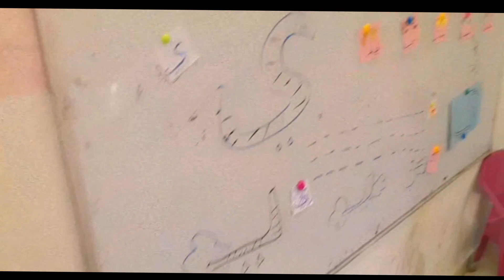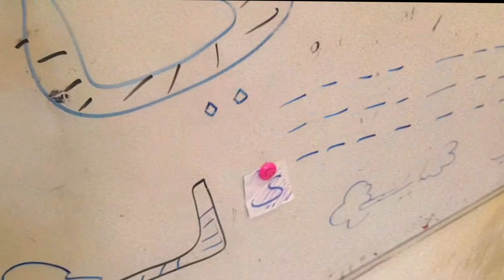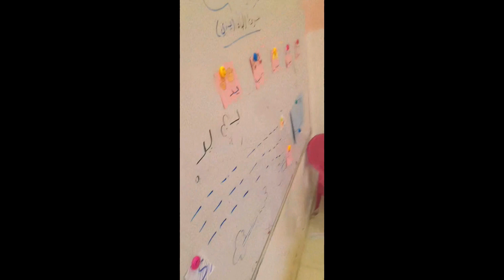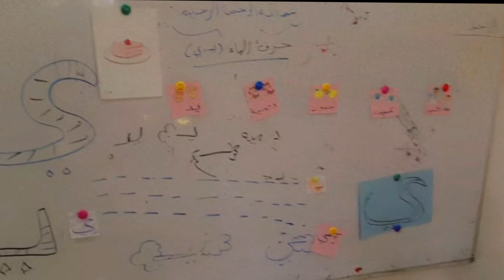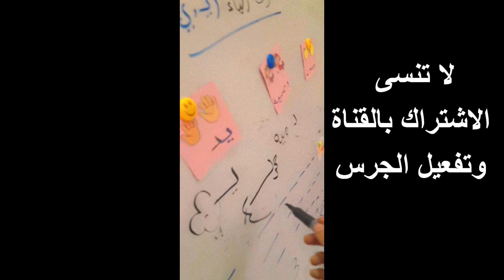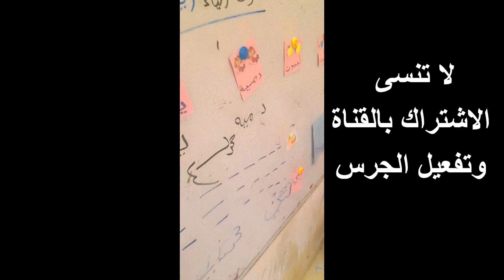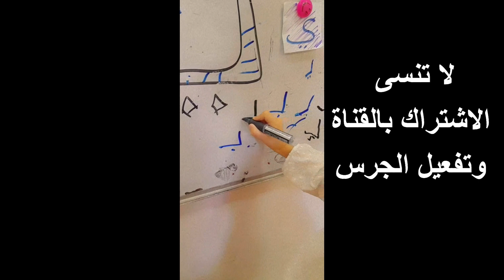حرف الياء لابطال KG2 الروضة العربية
هذه القناة هي قناة المدارس العربية الوطنية بالزرقاء / الاردن وقد تم تخصيصها لمساعدة الامهات خاصة المقيمات في امريكا والدول الغربية للمشاركة بتاسيس اطفالهم وتعليمهم اللغة العربية الصحيحة بالاضافة للمواد التعليمية الاخرى من رياضيات وعلوم وتاريخ وجغرافيا وغيرها .
كل ما عليك هو ان تدعمي القناة بالاشتراك بها وتفعلي الجرس ليصلك كل جديد من دروس متتالية عليك متابعتها لتغرسيها باعماق طفلك حتى لا ينسى لغته الاصلية مستقبلا .
بامكانك ايضا متابعة صفحاتنا على الفيس بوك والتواصل مع كوادر المدرسة للاستفسار عن اي موضوع كونها لا زالت حتى الان قناة مجانية لن تكلفك اي شيء
كما واننا على استعداد لمتابعة طفلك عبر وسائل التواصل الاجتماعي واشراكه في الحصص ببث مباشر خاص لتحقيق التفاعل مع الطلبة والاطفال ولتبادل اللغات والمواد بالتنسيق معك ومع المعلمات المختصات .